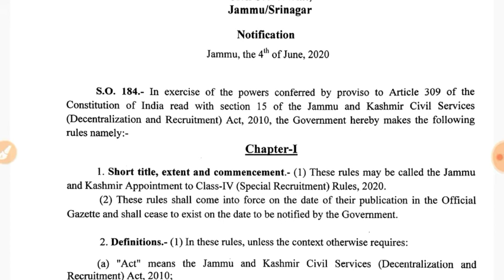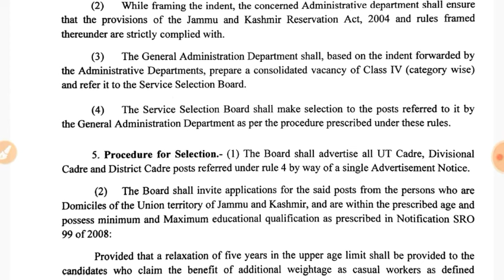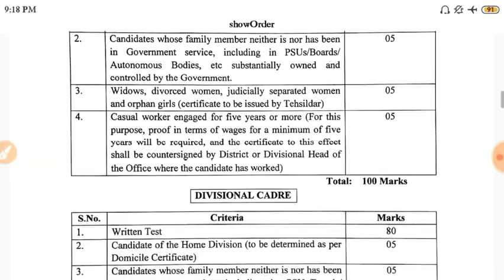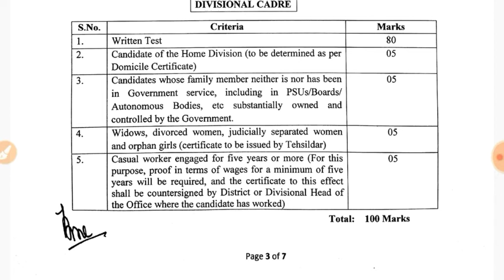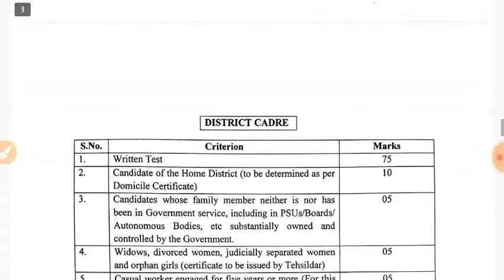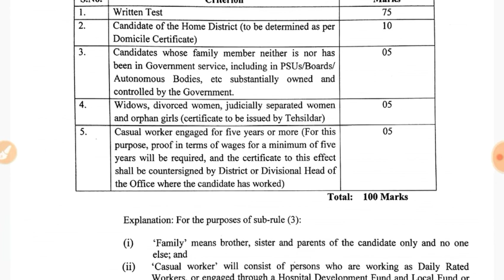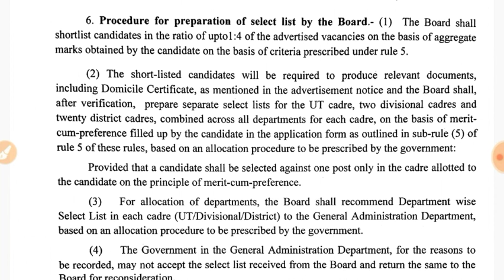Recruitment rules for J&K 2020 for upcoming 10000 Vacancies | J&K Recruitment rules 10,000 vacancies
Assalamualikum Friends,

Friends AJ ke video mai ham apko batayenge J&K recruitment rules 2020 for upcoming 10000 vacancies.
Thanks.

MY GEARS:-

STAND (Tripod):-

JK panchayt accounts assistant Offical Syllabus,
Jkssb panchayat accounts assistant 2020,
Jkssb Accounts assistarnt jobs 2020,
Jk panchayt accounts assistant online exam prepration,
Jk panchayt accounts assistant Previous Papers,
Jkssb Pancayat accounts assistant Detailed syllabus,
Jk jobs 2020,
jk govt jobs 2020,
jk police upcoming recruitment 2020,